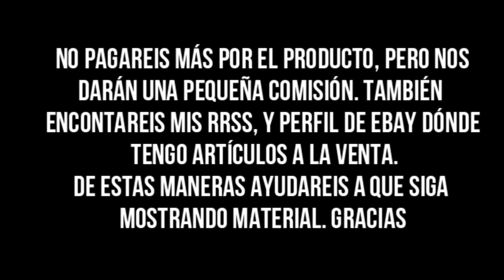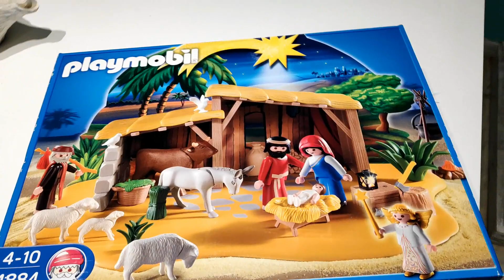Belen de PLAYMOBIL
Aquí os enseño un Belen de Playmobil. Este lo tengo hace 4 años y le he ido añadiendo piezas.

Enlace del producto

La mejor manera de apoyarme, es dando LIKE y COMPARTIENDO

También podéis hacer una pequeña donación